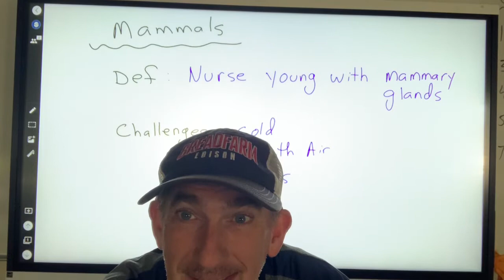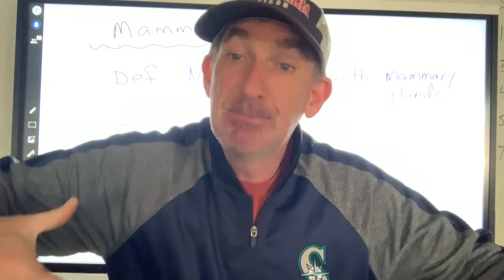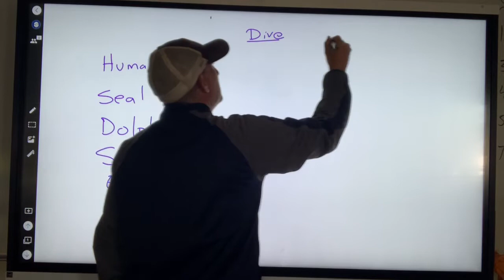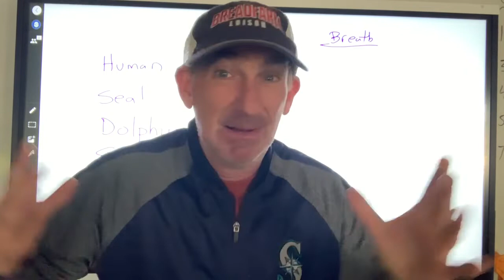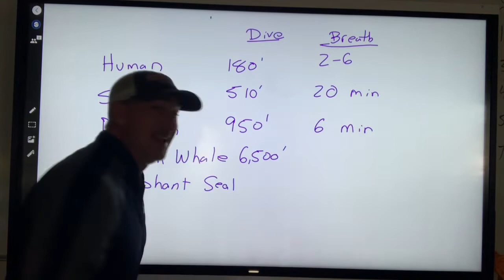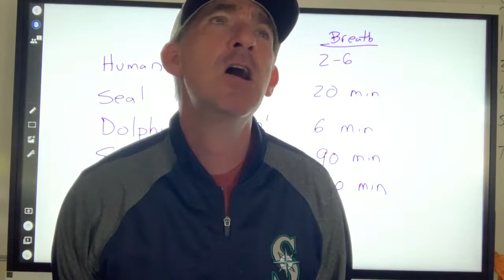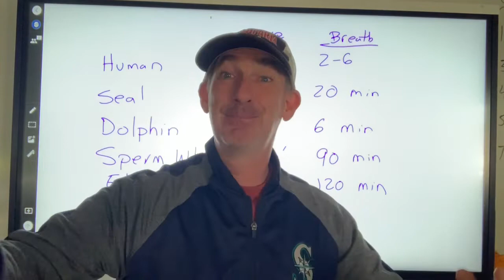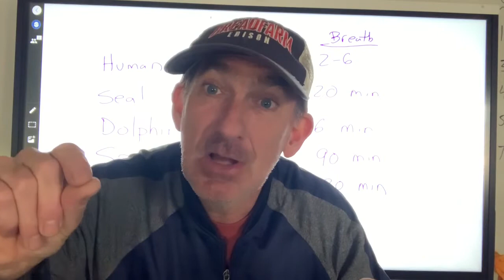General Mammal lecture #1